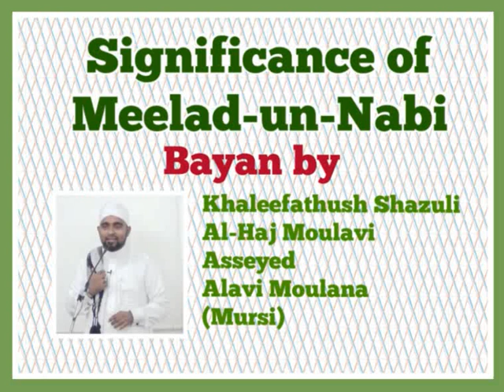Alavi Moulana Mursi bayan(2)